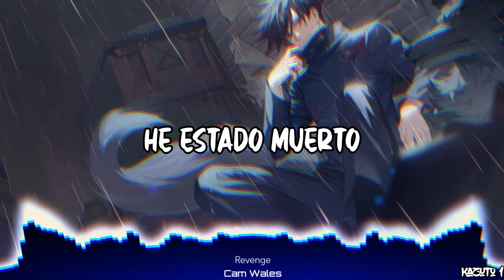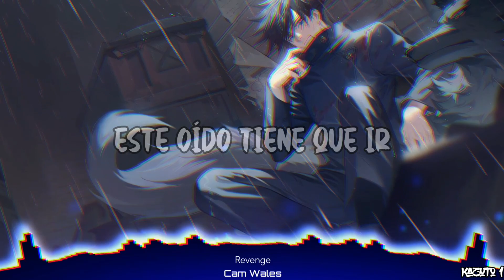Cam Wales - Revenge『 Sub Español 』(Lyrics)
Artista: Cam Wales
Canción: Revenge
Revenge traducido al español significa "Venganza"
Anime: Jujutsu Kaisen

Lyrics:
I live for anarchy
So you better
boost up your Security
It would take an army
To get rid of me
I would take a
Shot to the head
Then go Willingly
Ive been dead
Maybe this will spike a
Thrill in me
Man I bet it’s not a lot
No you can’t really talk
When you’re work around the clock
Just to build off your mistakes
Hit the gas with no brakes
Just to find a new escape

Im not really here
To get
Revenge
I just wanna kill
To make
It end
I bet you never thought
I was
A threat
But ima be the one
That you
Regret

Ima Light it up
And ima watch it blow
see the ashes from the blast
While I’m smiling  up in the glow
I know
I’m crazy as Van Gogh
This ear has got to go
I can’t take the radio
So I’m just gunna crash
Hit the bank
And Then just Break the glass
Take the cash
make a dash
Burn money in the trash
No turning back
Enjoy this life
Before it fades to black
Faded in the cadillac
just to take me where you at

To get
Revenge
To make
It end
I was
A threat
That you
Regret